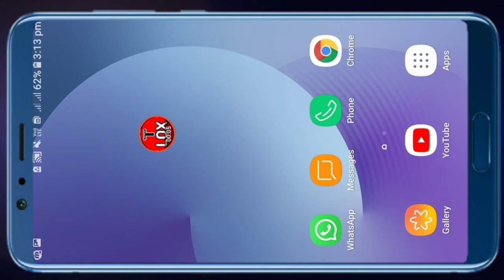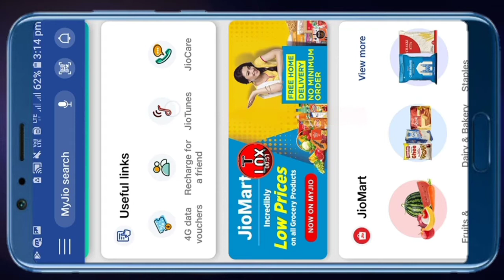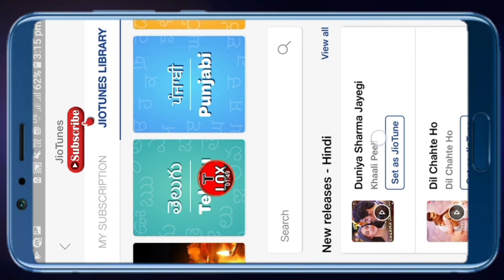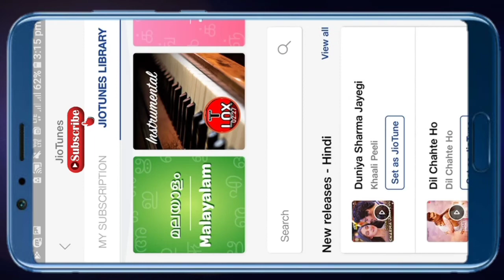Apni jio Tune apne hi mobile se kaise sune| caller Tune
Apni jio Tune apne hi mobile se kaise sune |Apne mobile se Apni hi jio tune kaise sune| Apni caller Tune kaise sune |

नमस्कार प्य्यारे दोस्स्तो । स्वागत हे आप का अपने  चेनल Technical  Lox मे  - आप एसी ही टेक्नोलाजी से जुड़ी जानकारी पाने के लिये

Your Question:

Apni jio Tune apne hi mobile se kaise sune

 Apne mobile se Apni hi jio tune kaise sune

 Apni jio Tune kaise sune

 Apni Caller tune kaise sune

 Khud Ki Jio Tune Kaise Sune, Jio Tune Kaise Sune

Change Jio Tune, Deactivate Jio Tune

 Jio Caller Tune Kaise Sune, Jio Tune

My Jio App Se Jio Tune Kaise Sune

My Jio App Jio Tune

 My Jio App, Jio Tune Kaise Band Karen

jio tunes

jio tune kaise sune

my jio

caller tune kaise chack kare

 jio tune problem

caller tune problem